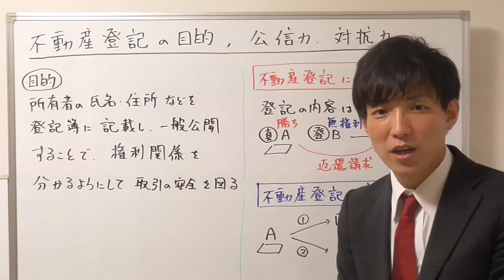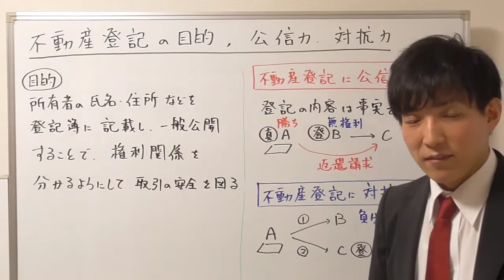【宅建：不動産登記法】不動産登記の目的、公信力と対抗力【宅建通信レトス】